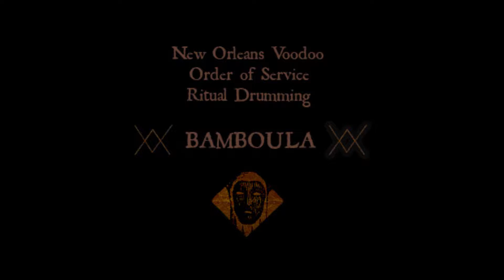Dr. Louie Martinié: Bamboula (1 OF 6)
New Orleans Voodoo Order of Service
Ritual Drumming Rhythms
As Noted in the Black Moon Publication
"A Priest's Head, A Drummers Hands"
by Louis Martinié

Copyright Black Moon Publishing LLC
BlackMoonPublishing.com